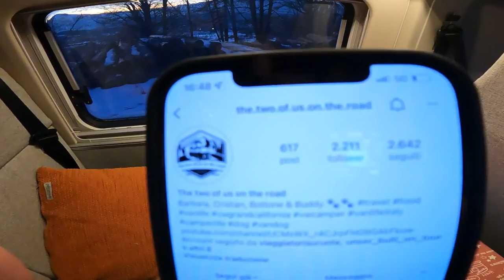Un intervista speciale vlog vita in un van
Proseguo a raccontare la mia vita a bordo di un van, oggi con un giovane e curioso ragazzo
-sconto Olight store torce professionali inserendo Dimp15 sconto -15% per voi!